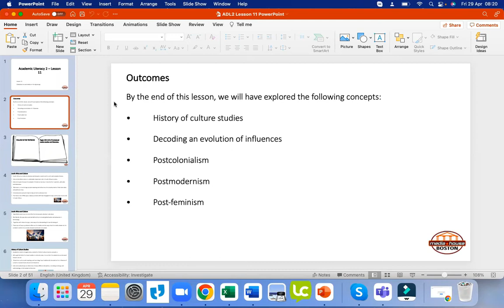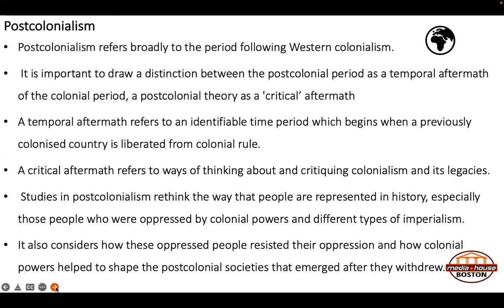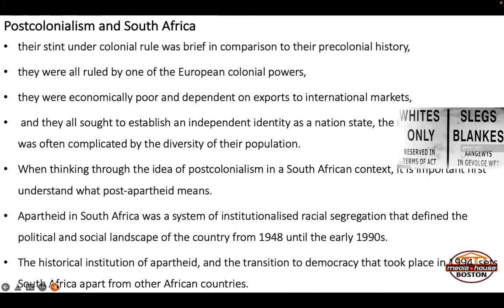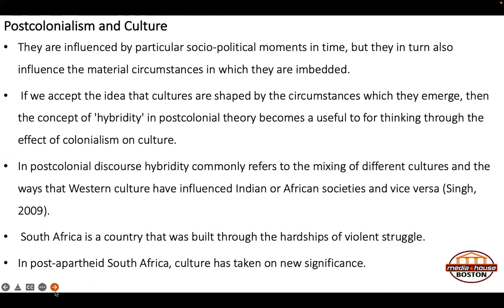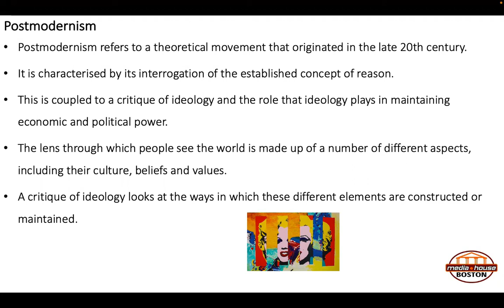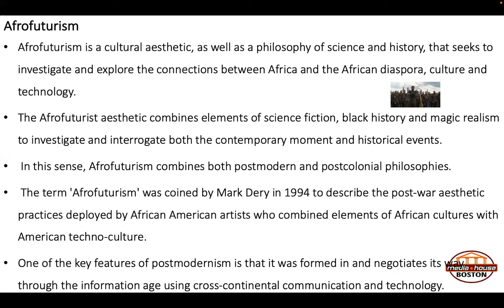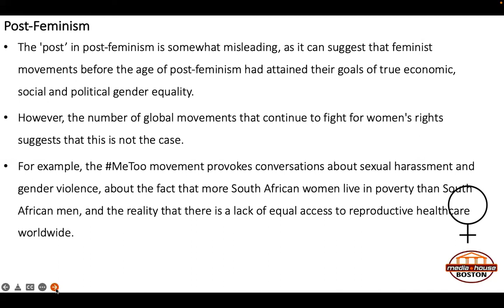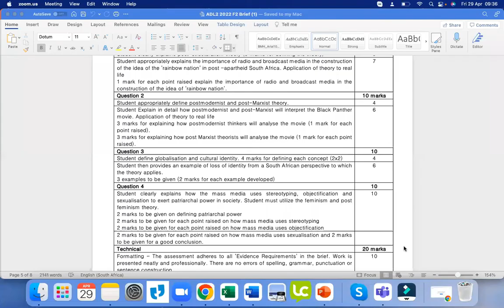ADL 2 Group 3 Lesson 11 Globalisation and media in the digital age 1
This Video is part of blended learning at Boston Media House.